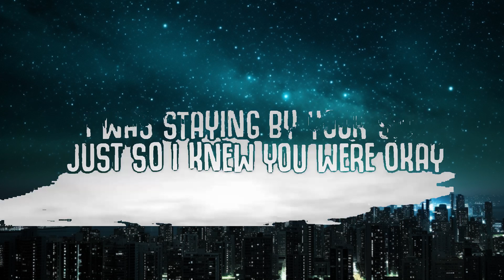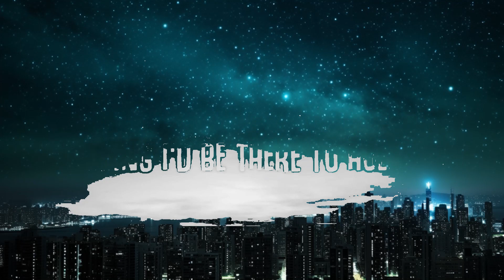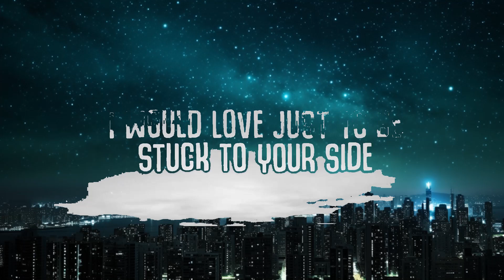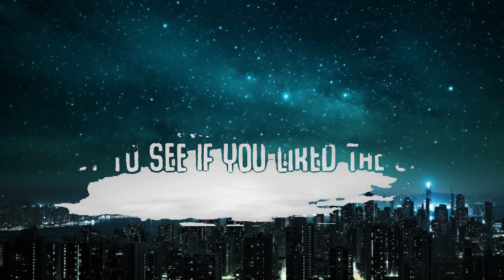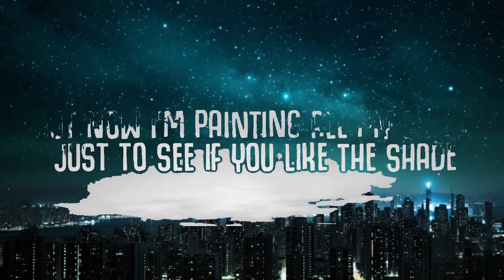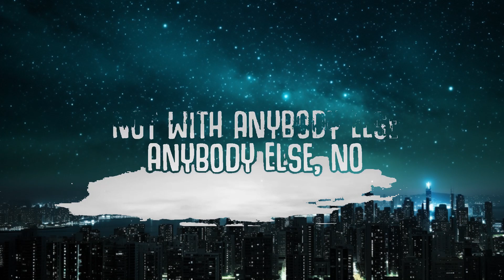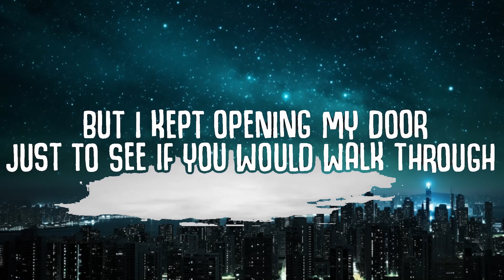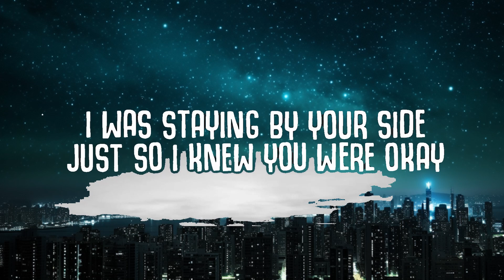Rex Orange County - THE SHADE (Lyrics) | 30mins - Feeling your music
I would yêu just to be stuck to your side Not with anybody else, anybody else lyrics tiktok song
THE SHADE (Lyrics) - Rex Orange County
Rex Orange County - THE SHADE (Lyrics)

✖ Follow Rex Orange County:

🎤  Lyrics:
[Intro]

[Chorus]
I would yêu just to be stuck to your side

[Verse 2]
Just so I could givе you some space
But I kept opеning my door